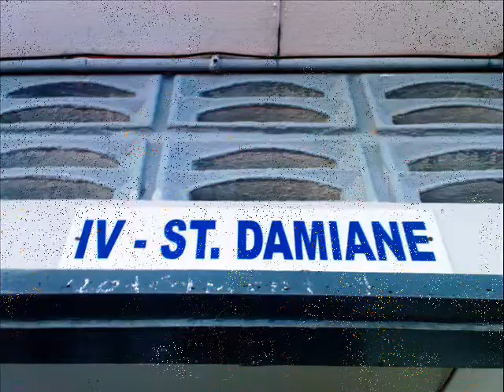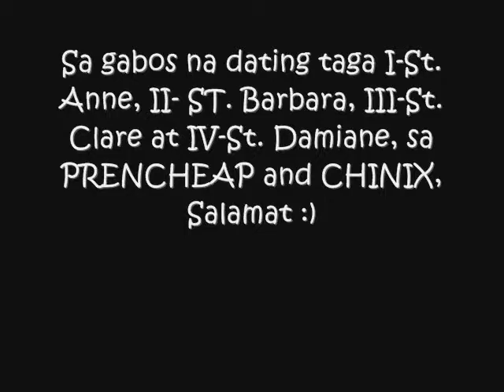High School Memories. :)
Divine Word College of Legazpi Batch 2009. :)